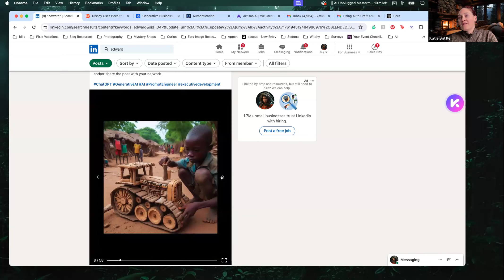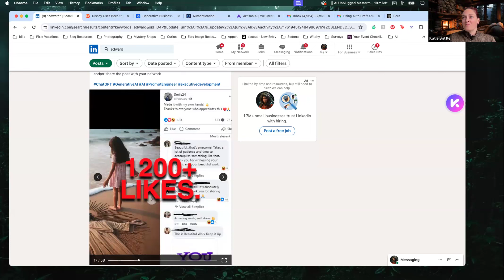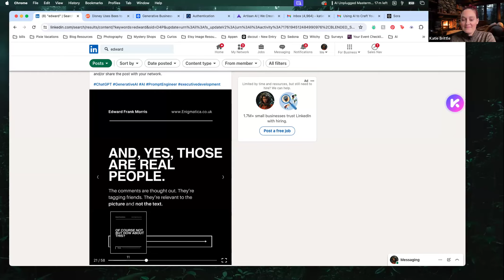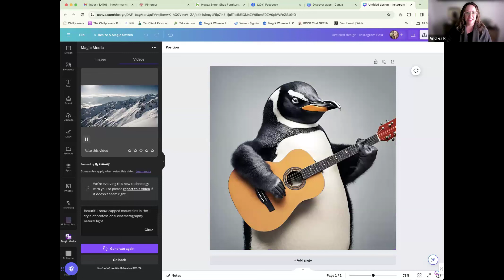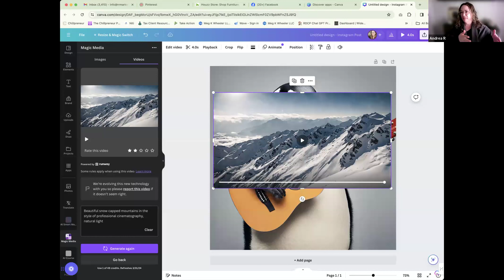Empower Your Team with AI Tools - AI Unplugged Mastermind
Unlock the full potential of your content creation team with AI Smart's exploration of AI tools and automation. We'll guide you through responsible AI usage, innovative methods for maintaining brand voice, and effective AI policies for risk management. Learn how industry leaders utilize cutting-edge AI for everything from engaging customer service to crafting personalized outreach with Jasper and beyond. Plus, discover the fine balance between creative freedom and compliance in the AI space. Ready to transform your approach to AI?